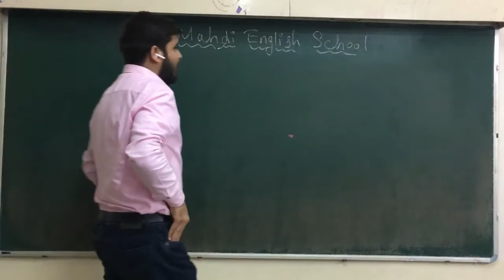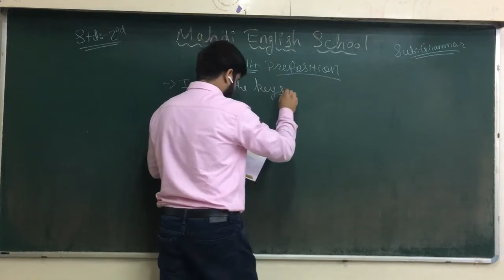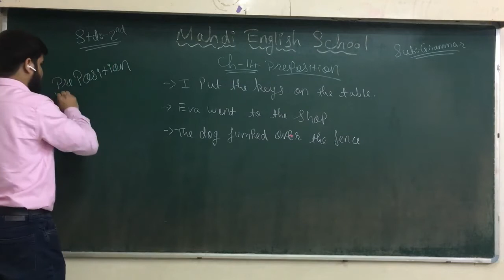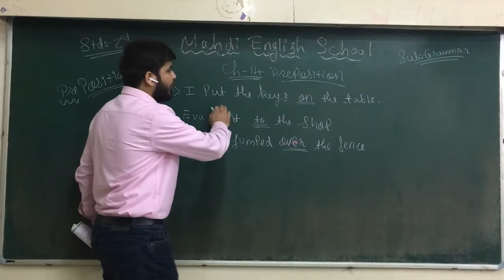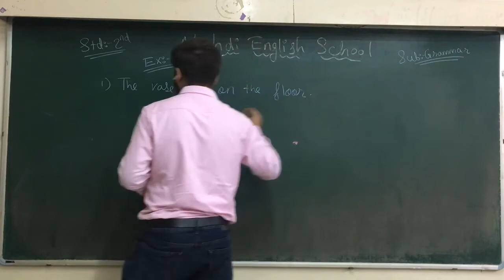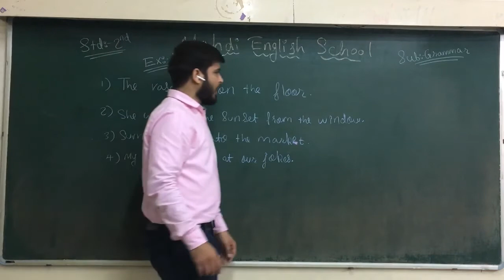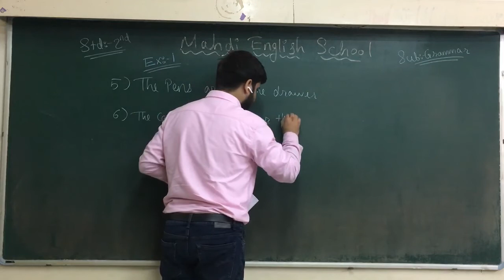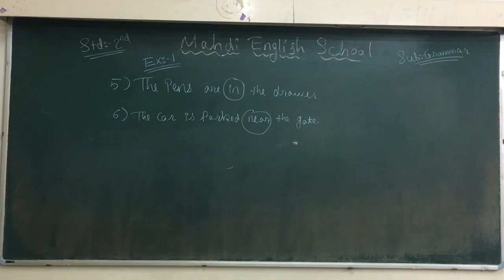English Medium - STD - 2 - ENGLISH - GRAMMAR - CH - 14